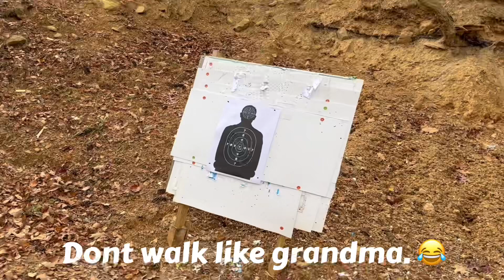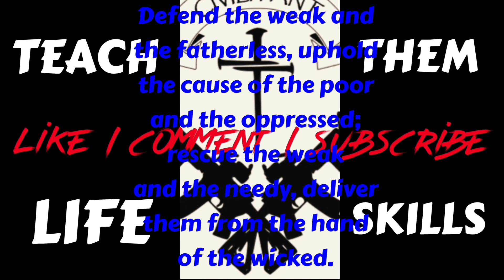A life skill worth teaching children.